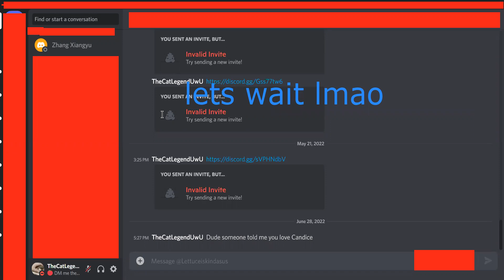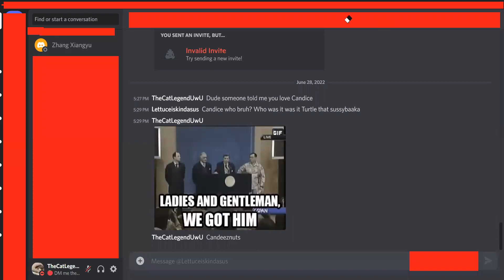Discord pranks be like...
Just some random prank I pulled on a friend on discord, somewhat inspired by @Beluga1.